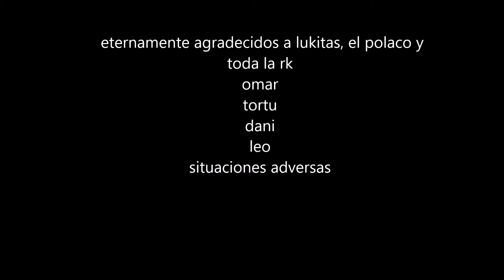situaciones adversas en vivo mundo under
situaciones adversas ese dia fue tortu dani leo omar y jorge de tu vieja como invitado en stades
gracias eternas a lukitas y el polaco de la rk
min. 19.40 show electrico alcoholizados sin hiat hiat jajajaja